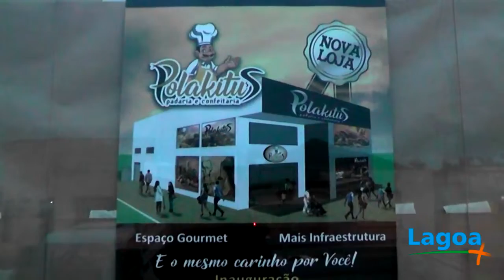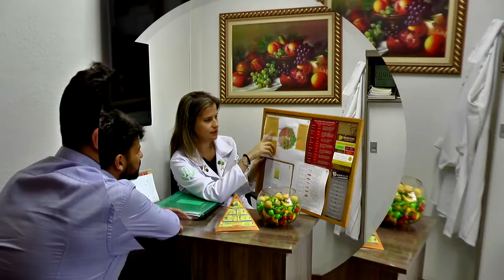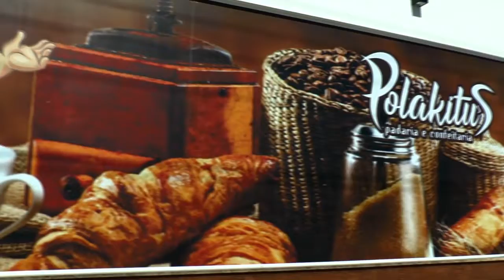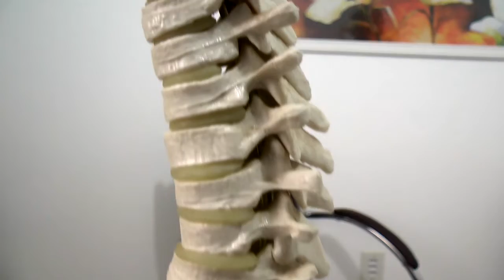LAGOA MAIS - A reinauguração da Polakitu's está chegando!